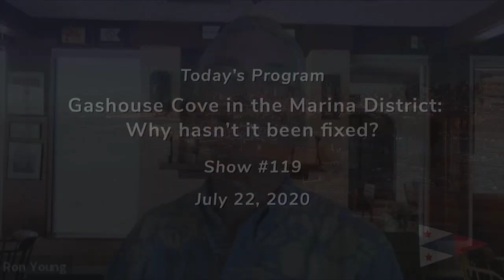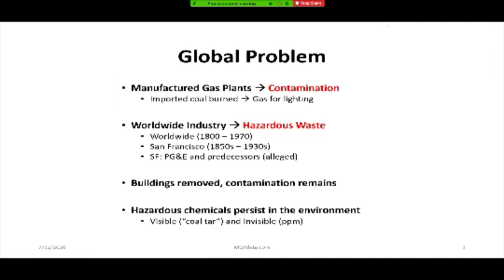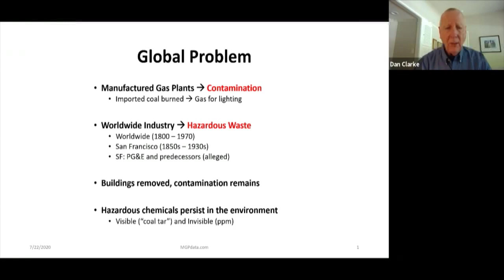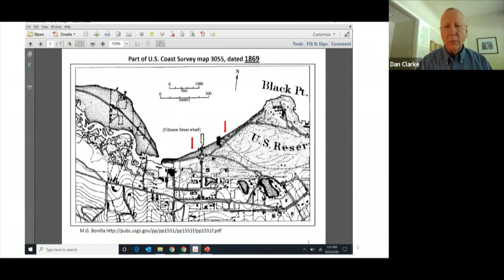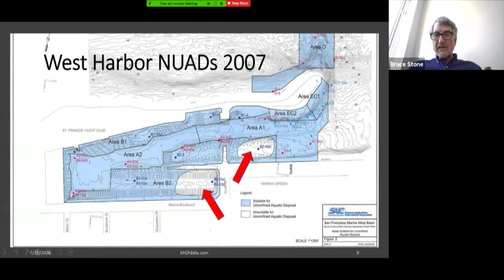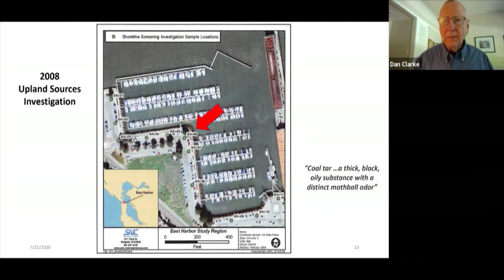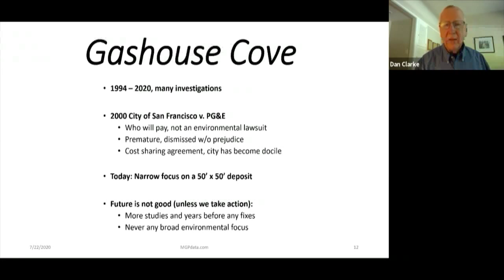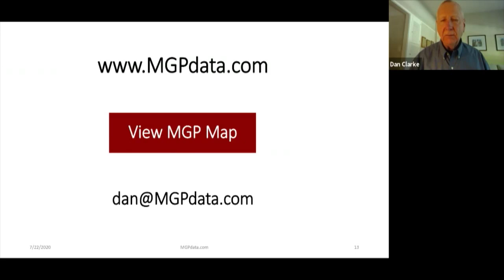Dan Clarke – Why hasn't the Marina District's Gashouse Cove been fixed? | 7/22/2020 | WYL Ep. 119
This week's Wednesday Yachting Luncheon: Gashouse Cove in the Marina District: Why hasn't it been fixed?

Speaker: Dan Clarke, Longtime (former) Marina District Resident, Activist and Creator of MGPdata.com

About the Talk: The SF Marina West Harbor was renovated ten years ago, but Gashouse Cove (SF Marina East Harbor) has not been dredged for decades. The harbor floor is contaminated with poisonous byproducts of Manufactured Gas Plants, which operated along San Francisco’s northern waterfront from 1883 until 1906. Large deposits of these hazardous compounds can still be seen bubbling up in San Francisco Bay during some low tides. Dan will recount the colorful story behind the gas plants and the unfortunate legacy left behind as the Marina developed from a shallow cove into a residential and recreational gem.